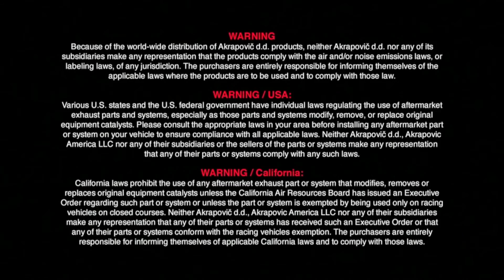Akrapovič at European Bike Week 2014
A video recap of the Akrapovič stand and the surrounding action from this year’s European Bike Week at Faaker See!